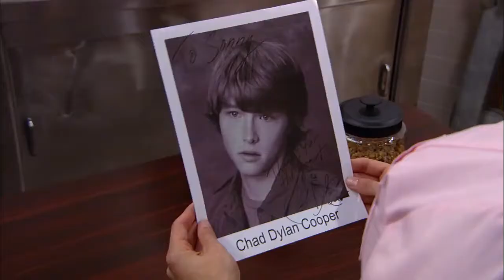How Sonny & Chad Do This | Sonny With A Chance FMV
Song: How We Do This by Sterling Knight

TV Show: Sonny With A Chance

Starring:

- Demi Lovato

- Sterling Knight